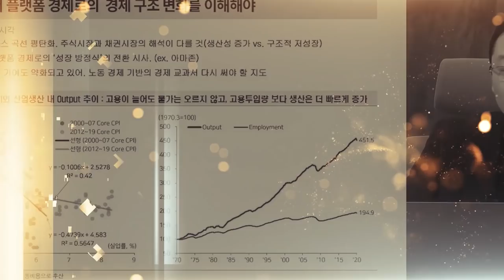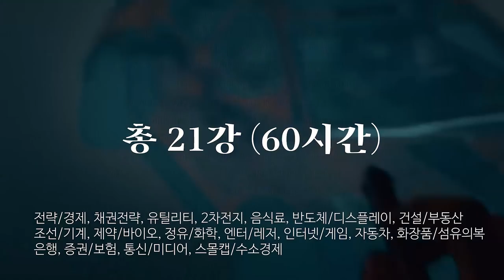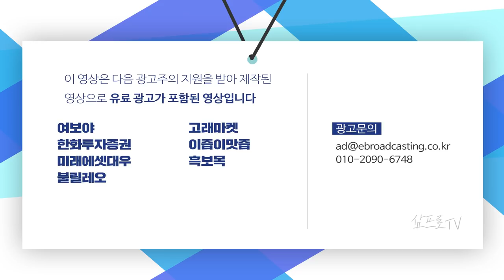좋은 리츠를 찾는 방법과 실패 없이 수익률을 높이기 위한 포인트는? f.신세계프라퍼티 김선희 팀장